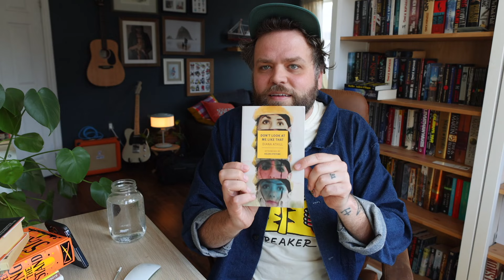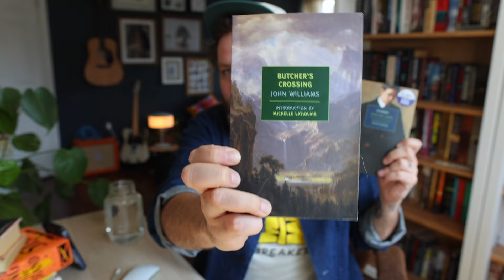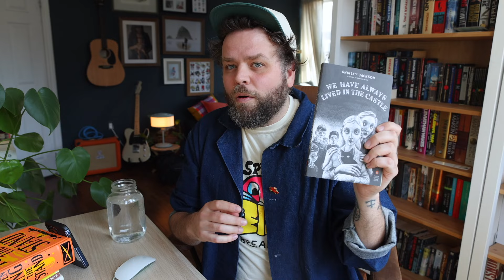Week 14! March Reads Recap, Book Pickups, and more!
Hellooo! Thanks as always for watching, eh? Appreciate it!

Kayoule Rare Books on instagram